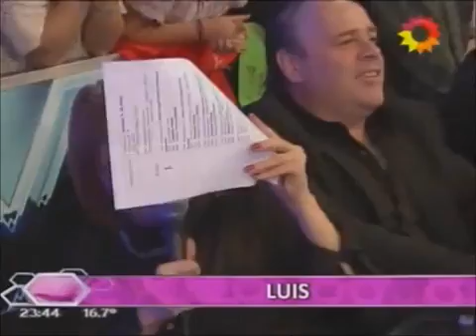La increíble imitación de Luis D'Elía en ShowMatch, con la complicidad de Tinelli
Con un guión sólido y una imitación impecable, el humorista Claudio Rico hizo de Luis D'Elía en ShowMatch usando como base al ataque de ira que el dirigente social oficialista tuvo en Intratables. Además, con la complicidad del propio conductor, puso a Marcelo Tinelli como el culpable de todos los males.

Tinelli lo presentó con ironía. "El otro día, un divino, pidió amor, amor, amor. Si hay un tipo que pide amor y vos le creés, es él", comentó. Segundos después, usando latiguillos y frases del dirigente, Rico hizo que el propio Marcelo se ría de sí mismo y hasta minimice las opiniones negativas sobre su programa.

"Este programa patriarcal, machista, misógino... 25 años le viene pudriendo la cabeza a la gente con la peor droga: la droga de la ignorancia. ¿Quién trajo la droga de la ignorancia a la Argentina? El zabeca de Bolívar. 25 años haciendo lo mismo, 25 años la Enana Feudale, de Carna. Es xenófobo porque hasta te pone un Chino que no es chino. Y te entretiene con el bailecito y te pone un jurado de conchetos. ¿Dónde viven, eh? ¿Palermo, Recoleta?  Nosotros veíamos cómo el cabeza de Bolívar rompía los coches a la gente, hacía tener los peores días de la gente, peores viajes. ¡Quién trajo los programas prostibularios a la televisión argentina! Te gusta que la gente se pelee", comentó con el tono perfecto y los movimientos de D'Elía.